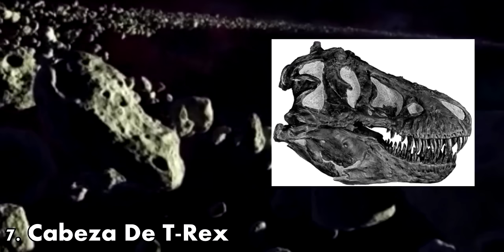15 Easter Eggs Que No Notaste De Un Gran Dinosaurio (Pixar)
En esta serie de easter eggs, ahora le toco a la pelicula de Un gran dinosaurio  de Pixar.